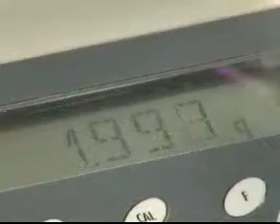Hetimi i tretshërisë të halogjenureve të metaleve alkaline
Reaksionet e metaleve alkaline